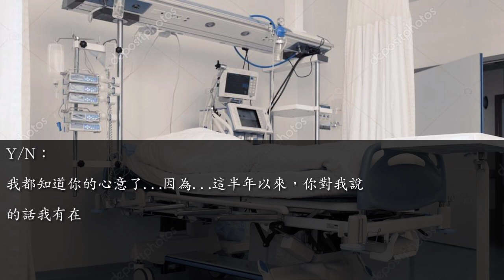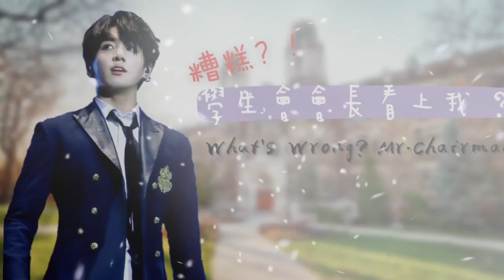[ 防彈小說—田柾國 ] 糟糕？！學生會會長看上我？ | 番外1 | 我需要你（請看置頂評論）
不是寫到很好，而且我也不知道我在寫什麼🌚

✨如果喜歡的話，不妨點一個讚或是分享給

     更多人知道，作為回饋哦//❤

✨你們的支持是我的動力💕

影片裡的文音樂所有權及版權皆為唱片行和各大網站所有 此影片僅作為 分享使用 禁二傳,二改 請善用分享